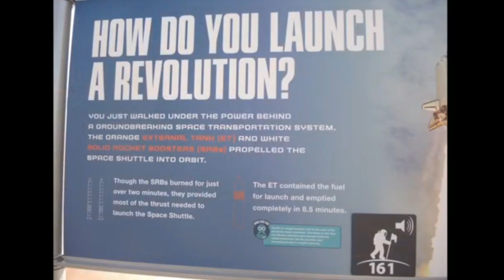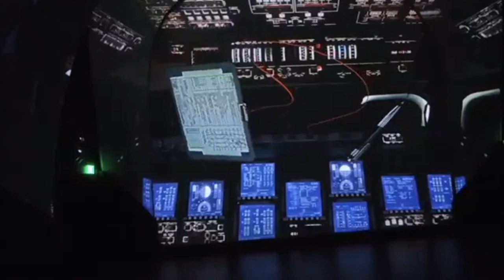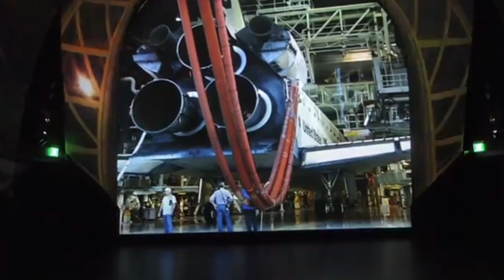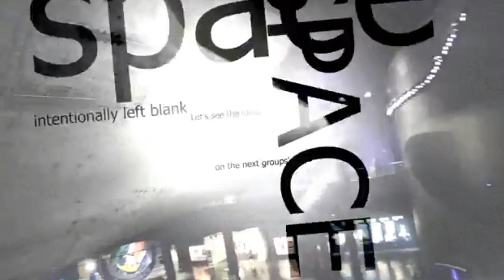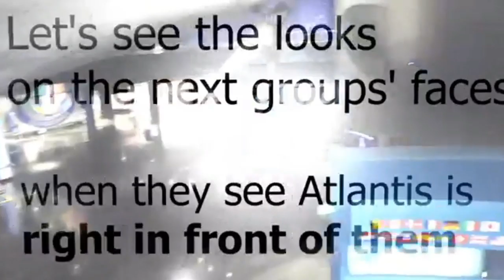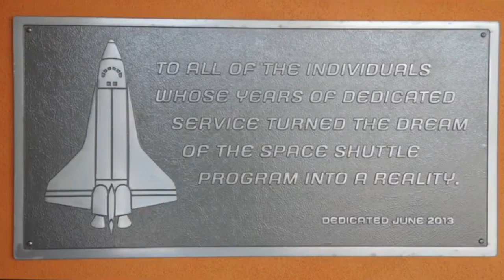Atlantis Space Shuttle 2019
Space shuttles are used to  carried people into space. The shuttle flew around, or orbited, Earth.

The space shuttle did many things. It could carry up to astronauts to the space station. The space shuttle was like a
moving van.  The shuttle is used to build the International Space Station.

The space shuttle was also like a science lab. Astronauts did experiments there. Doing experiments in space is
different than doing them on Earth.

Each time a space shuttle launched, it was called a mission. The space shuttle launched for 135 missions. Each
mission lasted for one or two weeks. The first mission was in 1981.